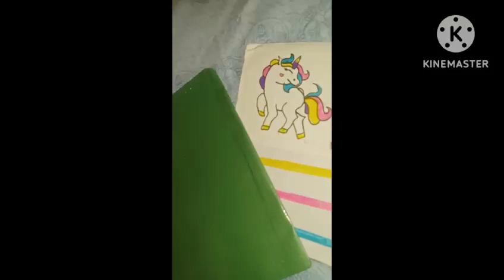craft ideas from empty tape rolls 😱😱😱 Vishwas Nahin Hai To video ko dekhna mat bholna